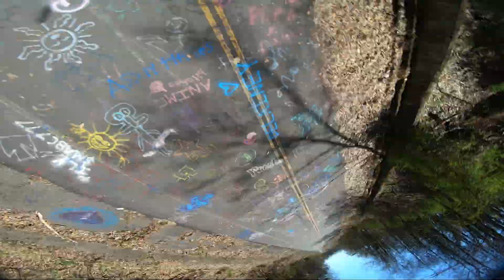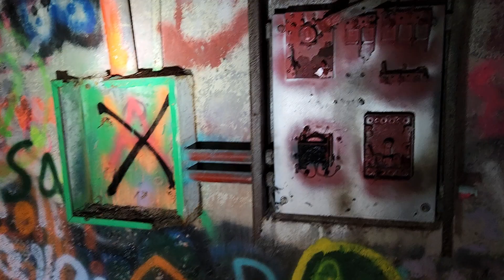i found a tunnel and flew my drone | FPV Vlog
no dead bodies were found :(

My Drones :0

Frame: TBS Source One V5.0
ESC: Mamba F40
FC: Mamba F405
Motors: Xing-E Unibell 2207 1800kv
VTX: RUSH Tank
Antenna: RUSH Cherry
Camera: Caddx Ratel 2
RX: XFire Nano
Props: ETHIX P3